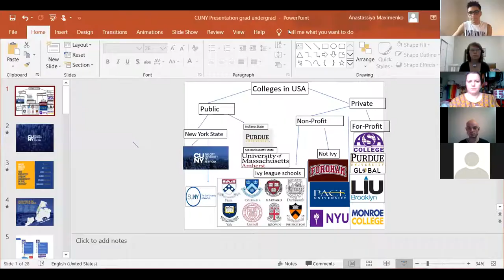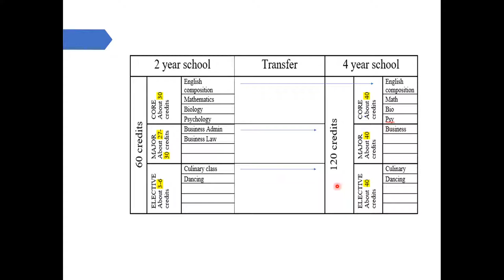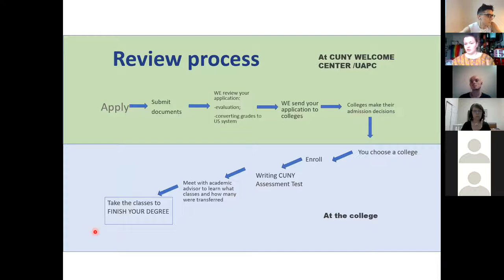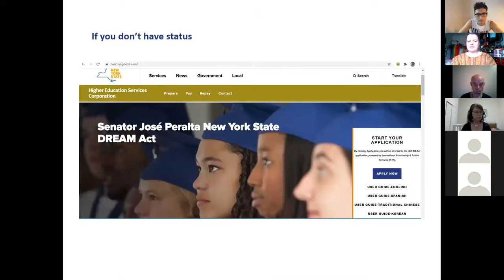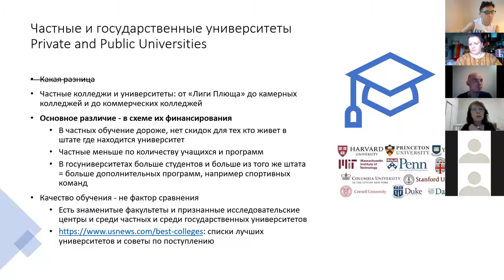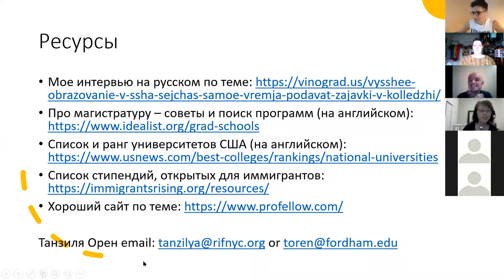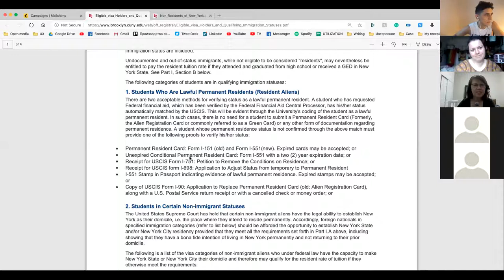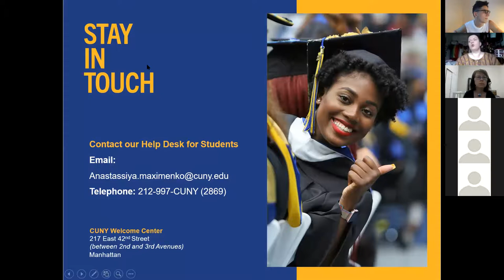Вебинар: образование в США для ЛГБТИК-иммигрантов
Специалист организации RIF Танзиля Орен и член приёмной комиссии системы городских колледжей CUNY Анастасия Максименко ответили на вопросы о высшем образовании в США для иммигрантов.